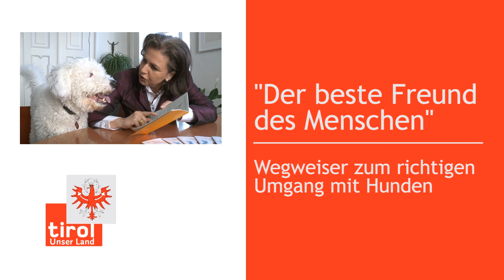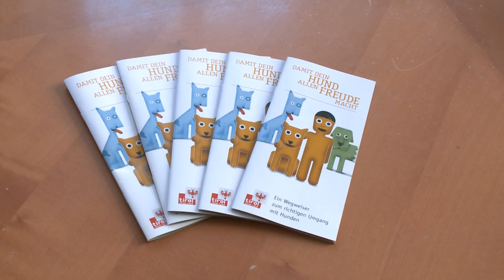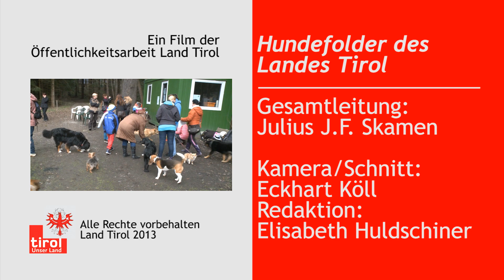"Der beste Freund des Menschen"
Viele Tipps und Ratschläge gibt es im neuen Folder zum Thema Umgang mit einem Hund des Landes Tirol.